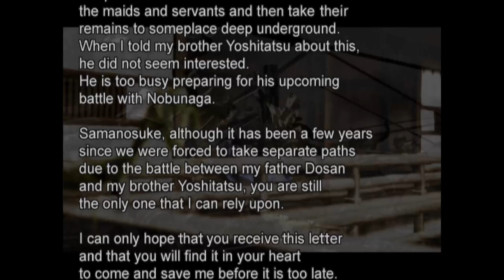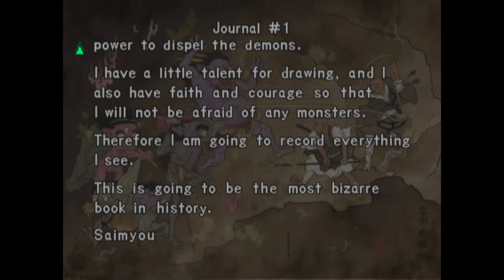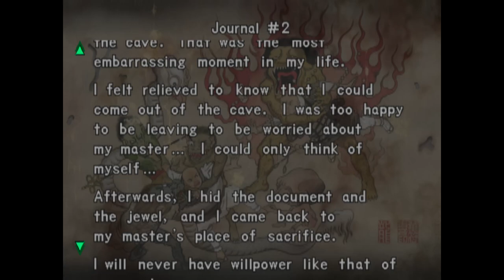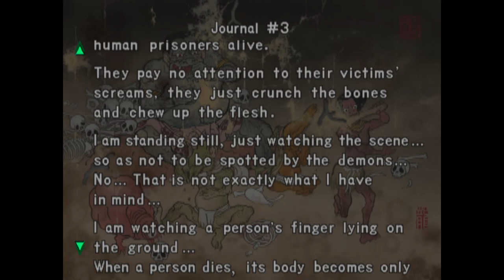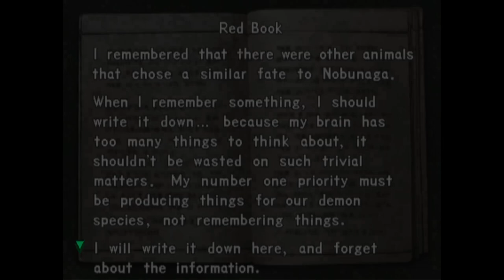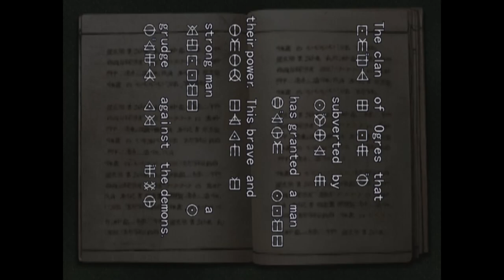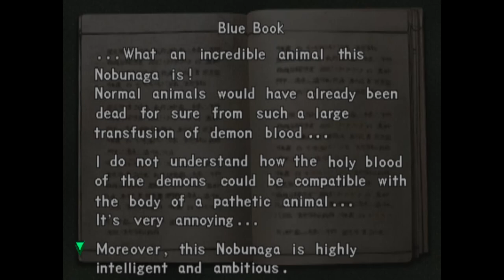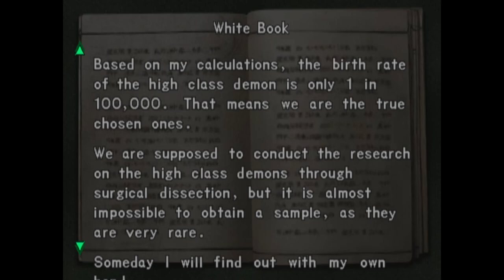⚔️ Onimusha: Warlords - Ep 1: The Demon Siege Begins! (Feat. Flambo) 🔥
Join us in Episode 1 of Onimusha: Warlords as the epic Demon Siege begins! Watch as we take on the role of Samanosuke, battling through hordes of demons in this classic Capcom action-adventure. Featuring hilarious commentary from Flambo 🔥, this thrilling journey will keep you on the edge of your seat. Don't miss out on the intense sword fights, puzzle-solving, and unforgettable moments!

Also, don’t forget to Check out my gaming streams on Twitch!

🎬 Welcome to the Channel of Cuddleston 🎮

I’m a Youtuber who is walking the fine line between social networking and wasting your time 😎
Here you’ll find Gaming Livestream, Lets Plays and Gaming Collaborations!